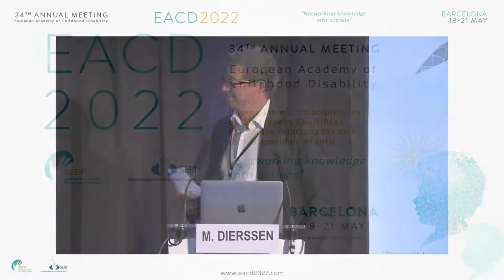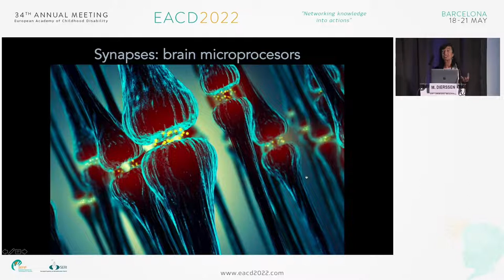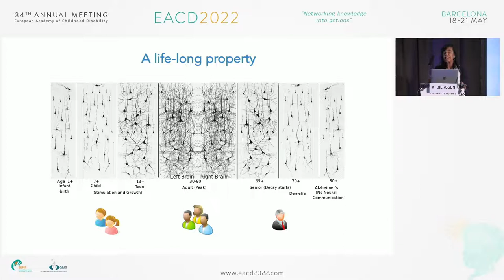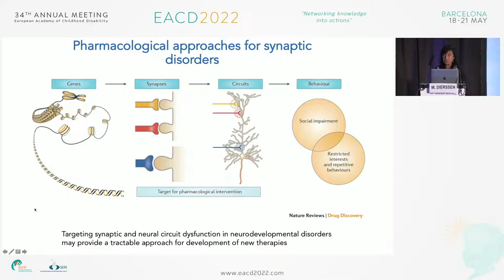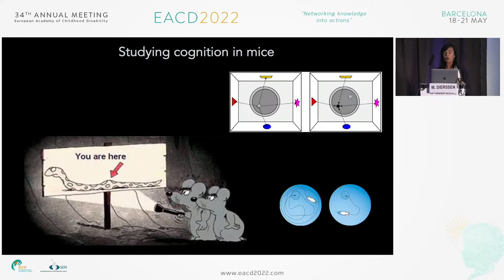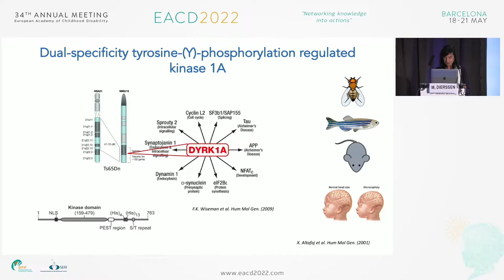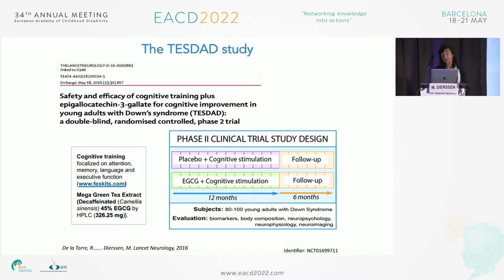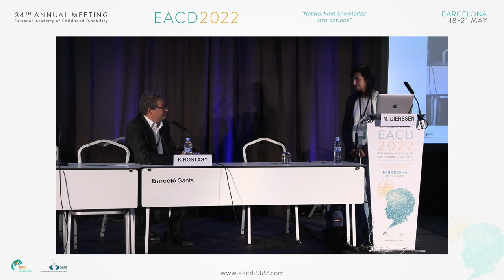EACD 2022 Keynote lecture by Mara Dierssen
NEURPLASTICITY AS A THERAPEUTIC TARGET FOR INTELLECTUAL DISABILITY. MARA DIERSSEN. JOIN SESSION WITH EUROPEAN PEDIATRIC NEUROLOGY SOCIETY
EACD 2022 Keynote lecture by Mara Dierssen presented at the 34th EACD Europe  Annual Meeting, May 21, 2022